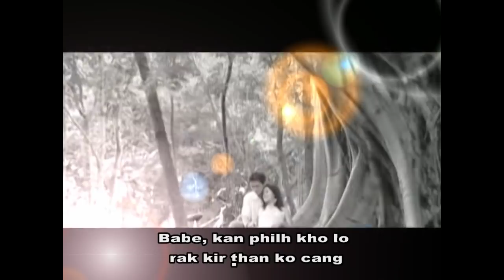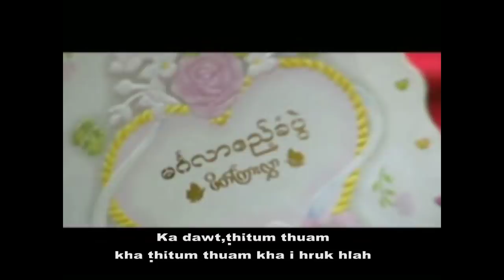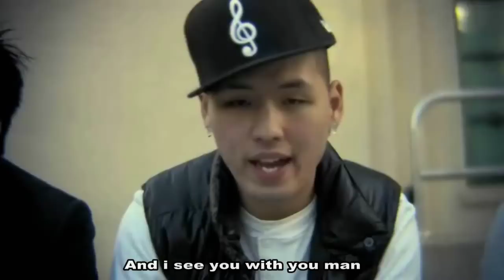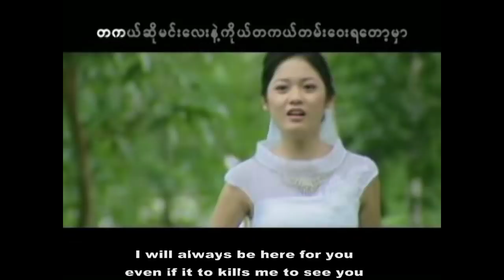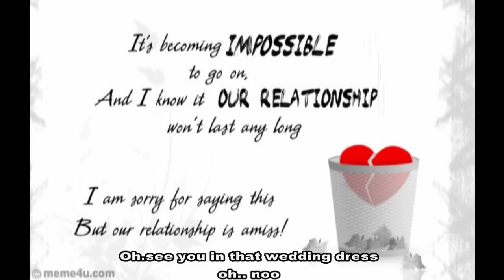Lai hla Wedding Dress ( Chin Cover ) Johnny lian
hi video hi ka palhnak a um ah cun ka ngai thiam uh tiah kan nawl hna..